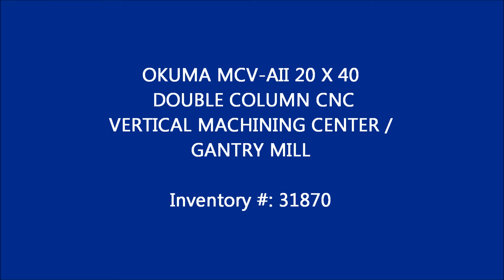OKUMA MCV-AII 20 X 40 DOUBLE COLUMN CNC VERTICAL MACHINING CENTER / GANTRY MILL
Inventory #: 31870